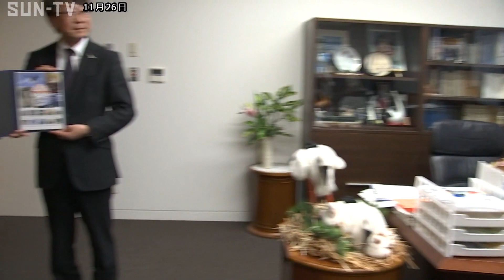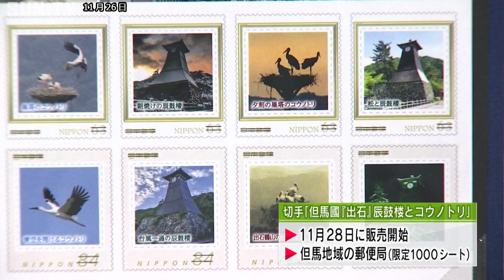但馬の郵便局でオリジナル切手販売 辰鼓楼とコウノトリをデザイン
豊岡市などの郵便局で出石町のシンボル「辰鼓楼」とコウノトリがデザインされたオリジナルフレーム切手が販売されることになりました。

このフレーム切手、「但馬國『出石』辰鼓楼とコウノトリ」は63円と84円の切手それぞれ5枚ずつが1シートになっていて、値段は1300円です。

デザインは1枚ずつすべて異なり、辰鼓楼の建設直後や改修工事が終了した現在の写真6枚。そして、大空を舞うコウノトリの写真4枚で構成されています。

使用されている写真は、豊岡市役所やアマチュア写真家などが提供したもので、11月18日には、提供者に完成した切手の見本が贈呈されました。

この切手は、1000シートが用意され、28日から豊岡市や朝来市など但馬地域にある郵便局で販売されます。